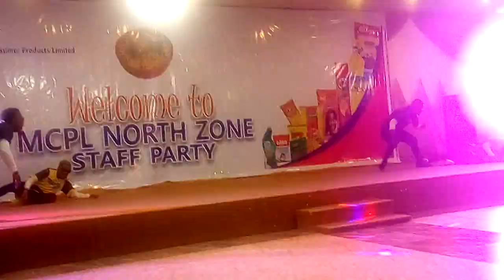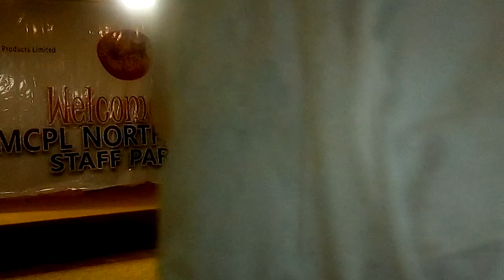Funky fellas performing @indomie end of year party